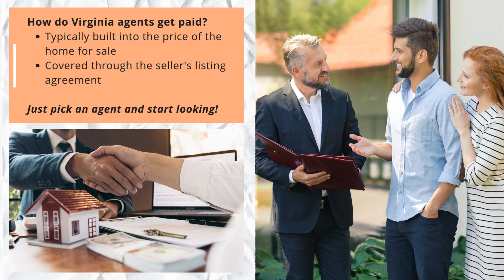2023 Home Buying Guide in Virginia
1-minute guide to home buying in Virginia as of 4th quarter of 2023, including median sales prices of homes in the state and current trends. Advantages of using a buyer's agent are addressed, along with useful tips about how to begin the home buying process for experienced as well as first-time home buyers.